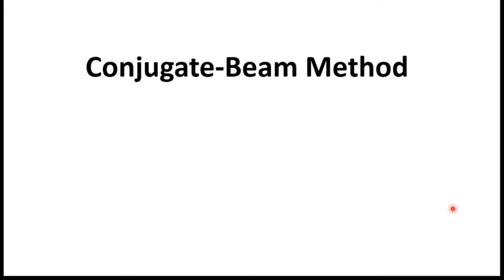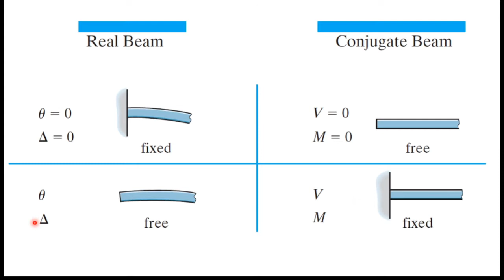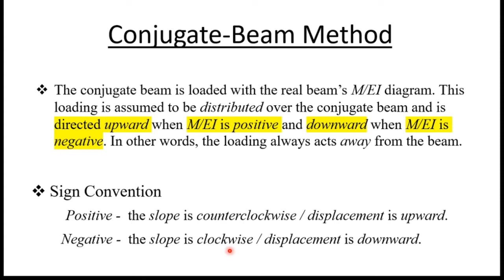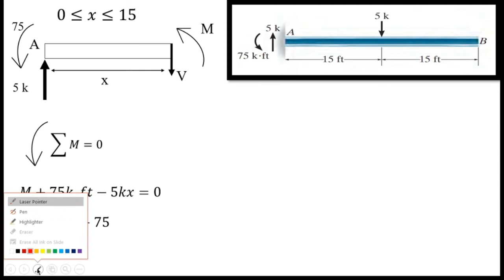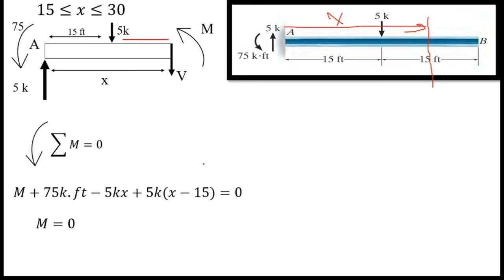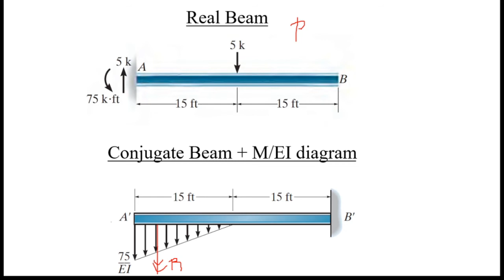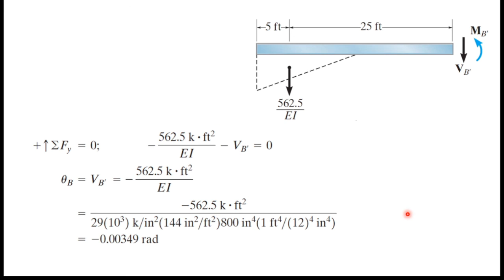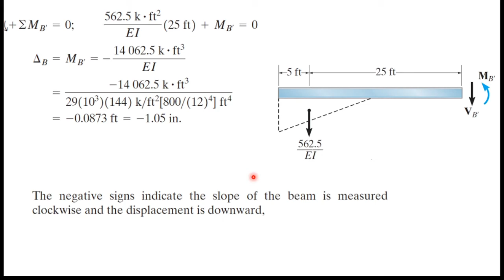Conjugate Beam method (සිංහලෙන්)